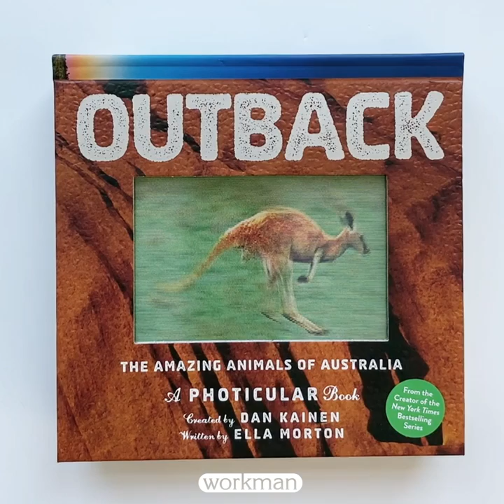Outback Photicular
Embark on an eye-opening adventure in the land Down Under, and see eight creatures in astounding motion. From the New York Times bestselling series.

Using Photicular® technology that’s like a 3-D movie on the page, OUTBACK whisks you to the vast, remote world of wild Australia, where heat waves dance forever and animals, isolated by the vagaries of continental drift, are unlike those found anywhere else on Earth.

Each moving image delivers a rich, immersive visual experience—and the result is breathtaking. The kangaroo hops. A wombat waddles. The frilled lizard races on two legs across the desert floor. A peacock spider dances and shows off its vibrant colors. Experience it for yourself!